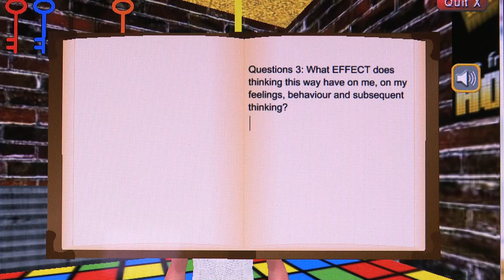UCD Faces of Research - Gary O'Reilly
Dr Gary O'Reilly on an innovative computer game developed at University College Dublin for use in the treatment of mental health problems in young people.